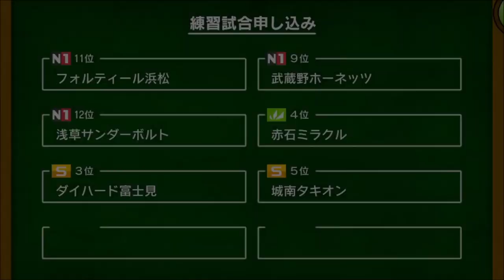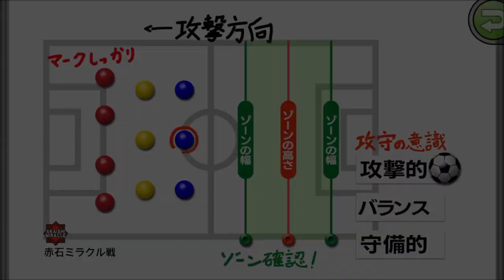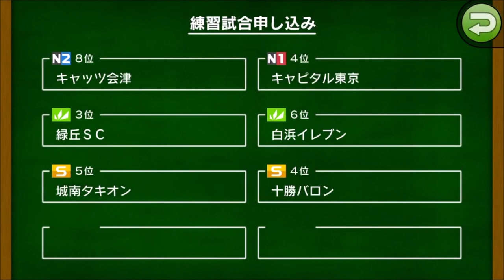【 カルチョビットA】格下との練習試合。赤石ミラクル＆キャッツ会津戦【サッカークラブ育成ゲーム：女子選手補強縛り #223】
控え選手の練習用だが、さすがN1というところを見せつける

‹前提›
1. 補強は女子選手のみ。安い年俸の選手を優先的に獲得
2. 基本的に「攻撃」戦術。カードをいっぱいもらいやすいと聞いたので
3. 相手の力に応じて出場選手をローテーション
4. FWは今はくるみ頼りだが、複数のポイントゲッターを作る